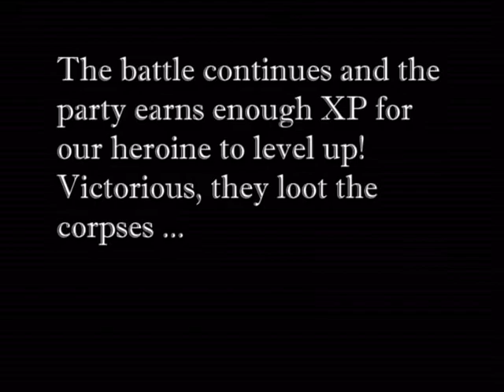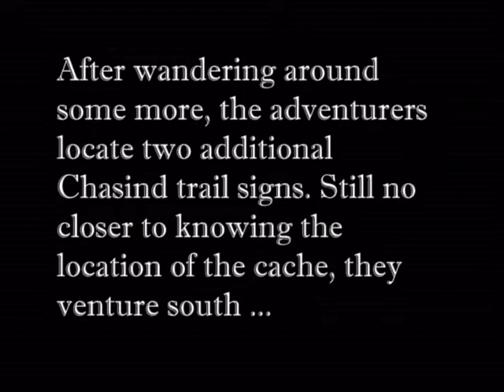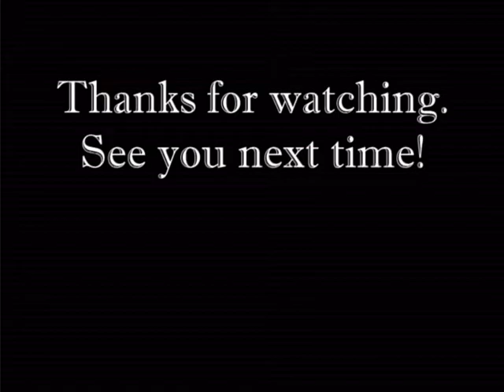Let's Play Dragon Age Origins Part 7 - The Kocari Wilds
In the seventh part of our Let's Play, our female elf mage begins preparation for the Joining by exploring the Kocari Wilds. She has some very strange experiences ...

Dragon Age Origins, Dragon Age Awakening, and related DLC are the intellectual property of Electronic Arts.